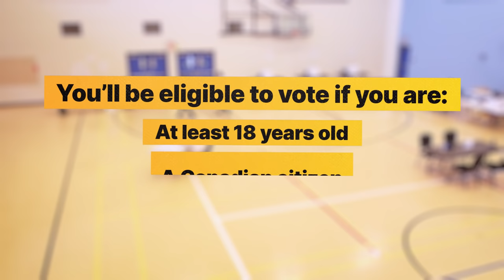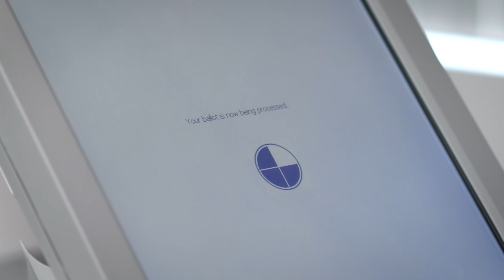Edmonton Elections Advance Voting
Eligible voters can vote in the Edmonton Election during the Advance Voting period, which will take place from October 4 to 13, including Thanksgiving Monday (October 11). and check out our video for what to expect.